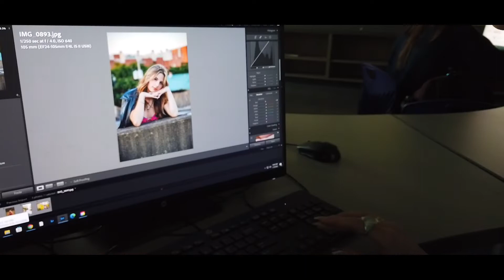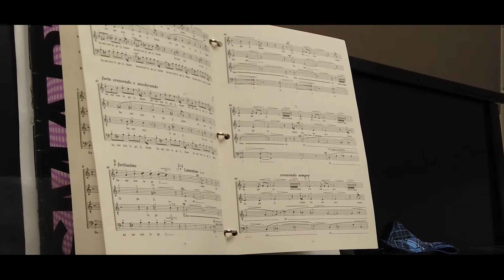Girl Power At Klein Cain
Here at Klein Cain we have girl power surrounding us. Today we learn about three powerful girls at our school. Remember to all girls out there: this world is tough, but so are you.

Sources: Sydeney H Conley, Rokok Ngecer, The Hill, Ms Mogo, Ariana Johnson, Democracy Now!, NBC Sports, Billboard, CNN, SheStans, ABC 7, Manisha Studio, MTV